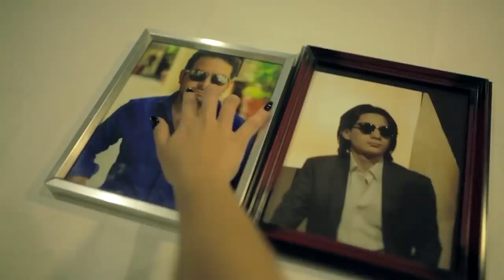José Andrés - No lo Dudes feat. José Eduardo (video oficial)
Por fin, ya esta aquí mi nuevo video en compañía de mi querido José Eduardo, espero lo disfruten tanto como yo!!!

letra:
No lo dudes más que nadie te querrá como te quiero yo no, no lo pienses más yo sé que sueñas con la foto de los dos.
Y estas con él, estas con él, perdiendo el tiempo en sus historias de Instagram, yo te hago bien y él te hace mal, no sé cuál es tu juego sé que el llego primero, pero anoche me decías que tan solo te hacia llorar
No lo dudes, yo sé que el ya no te quiere, cada que sufres me duele, no lo dudes yo me muero por tenerte y él te miente como siempre
Yo soy el que busca regalarte mil y un detalles para que sonrías y andes siempre por las calles tan hermosa como solo tú ya sabes mi niña, el solo te busca casi siempre cuando le conviene cuando ni siquiera pa pagar la renta tiene se le nota que contigo solo solo se entretiene, solo se entretiene, solo se entretiene
Y estas con él, estas con él, perdiendo el tiempo en sus historias de Instagram

Intérpretes: José Andrés, José Eduardo
Coros: Paolo Stefanoni
Compositores: José Hugo García, José Andrés
Productor musical: Nocolás Licona, Cesar Ceja
Masterización: Omar Kawas

Producido por Factory Films

Disquera: Alternativa Representa, S.A. de C.V.